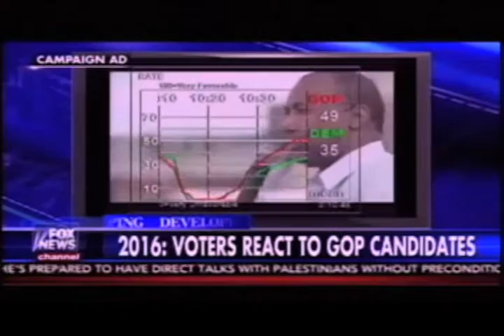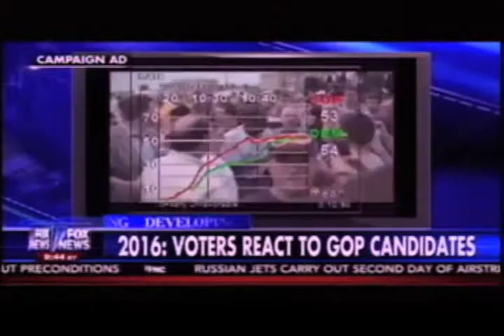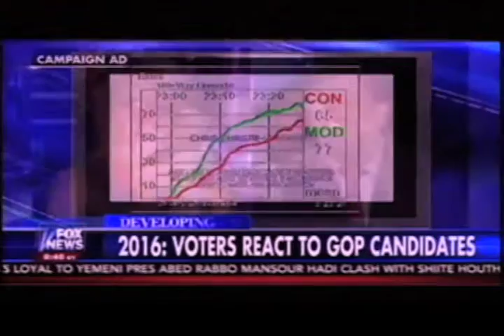Oct. 1, 2015 - Frank Luntz on The Kelly File - 2016 Candidates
Republican strategist Frank Luntz shares the latest on voters' reactions to the 2016 presidential candidates.